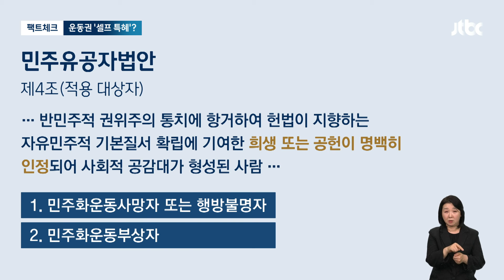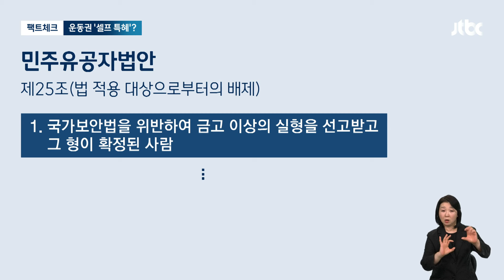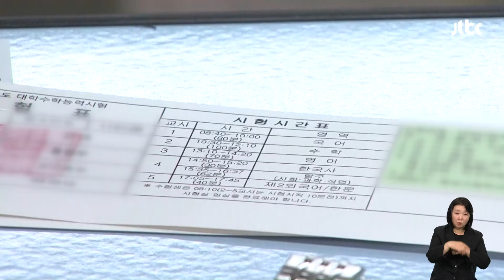[팩트체크] 민주유공자법, 운동권 '셀프 특혜' 주는 법이다? / JTBC 뉴스룸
'민주유공자법'을 민주당이 단독으로 본회의로 올린 걸 두고 여당에서 거센 반대가 이어지고 있습니다.